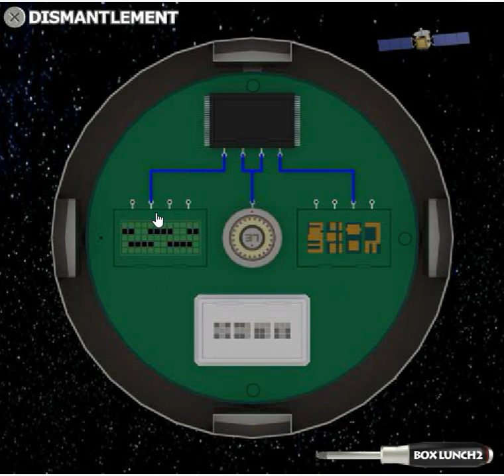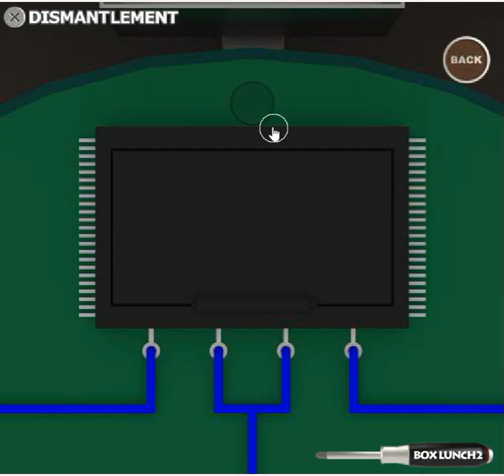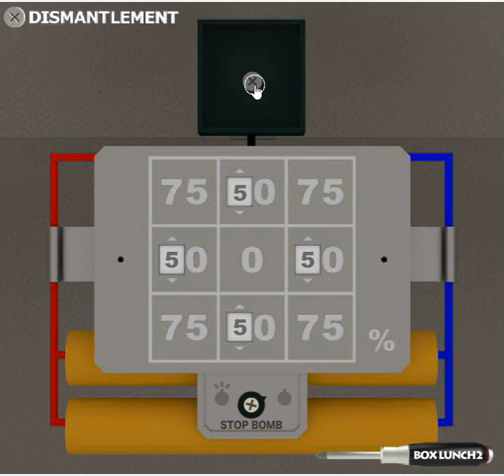[Gam.eBB] Riddle Dismantlement "Earth" Walkthrough